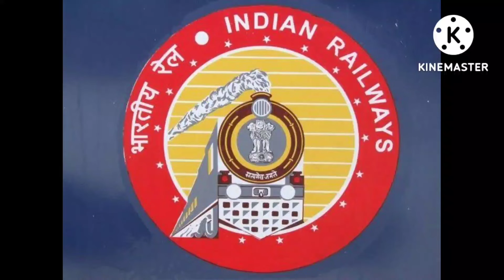रक्षाबंधन पर घर जाना होगा मुमकिन ; ऐसे बुक करें Confirm Rail Ticket , बहुत कम लोग जानते है ये Trick।